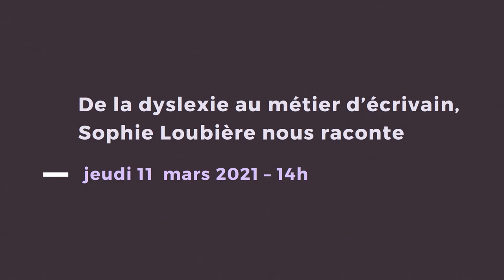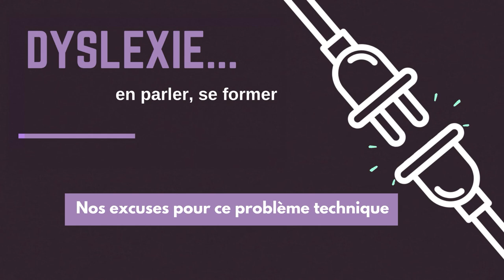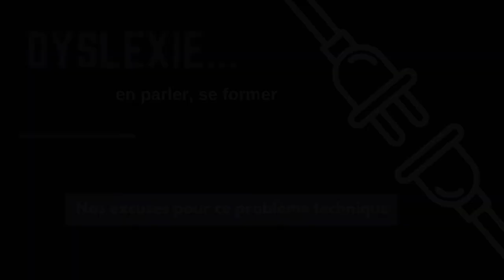Dyslexie… en parler, se former | #5 De la dyslexie au métier d’écrivain, Sophie Loubière raconte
Vincent Midolo, orthophoniste, interroge Sophie Loubière sur son parcours de dyslexique, ses difficultés et surtout ses réussites.
⬇⬇⬇ pour infos et déroulé !
Restitution du webinaire du 11 mars 2021, dans le cadre de Dyslexie… en parler, se former. Une semaine de sensibilisation consacrée à la dyslexie, organisée à l’occasion de Vertiges d’écriture en Lorraine, la résidence de Sophie Loubière à la bibliothèque Stanislas de Nancy.
0:16 Intro
1:31 Interview
1:17 réponses aux questions
Présentation et modération : Céline L’huillier, Bibliothèque Stanislas, Nancy
Sophie Loubière est interviewée par Vincent Midolo, orthophoniste.